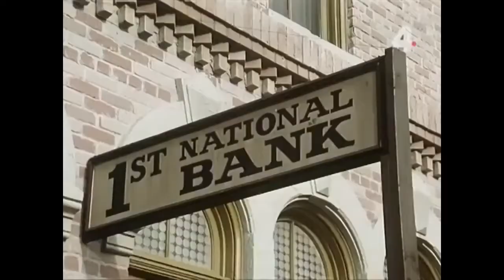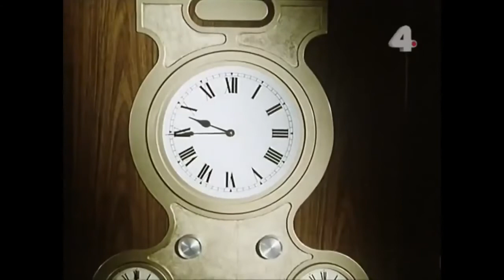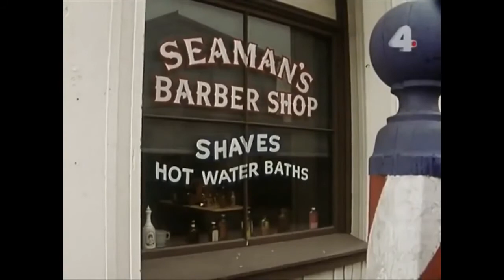The Last Day (1975) Western - Richard Widmark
The Last Day (1975) Western - Richard Widmark A retired gunman is forced to take up his weapons again when an outlaw gang robs the town banks.

Bob Dalton (Robert Conrad) leads his notorious gang of outlaws into the town of Coffeyville, Kansas, in an attempt to rob two banks simultaneously. The only .